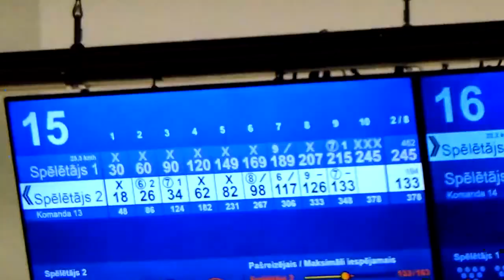LMS XXVI Otrā diena.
Latvijas XXVI Meistarsacīkstes boulingā. 🎳🇱🇻
Otrā diena!